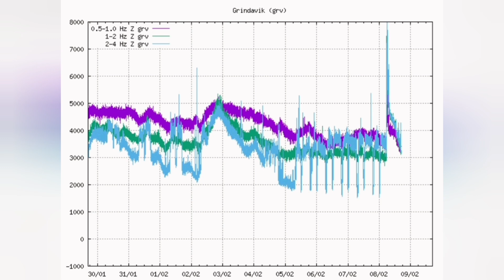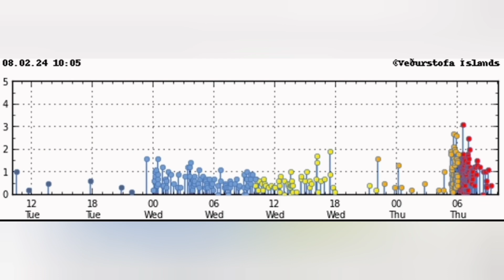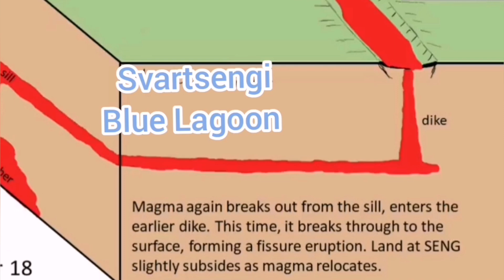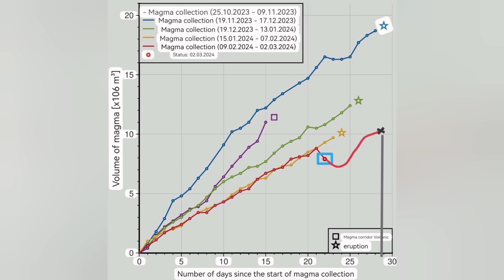Why It Didn't Erupt? Iceland Svartsengi Volcanic System, Sundhnúka Volcano Fissure Eruption, Magma